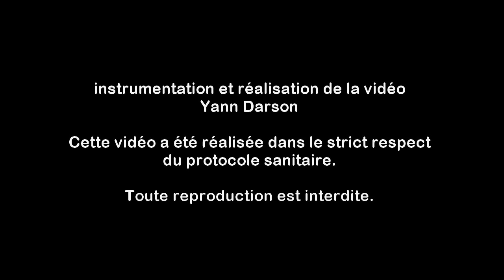Quand je ferme les yeux - Les CM1-CM2 de l'école publique de Saint-Beauzire (2020-2021)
Quand je ferme les yeux
Chanson écrite, composée et interprétée par les élèves de CM1-CM2 de l'école publique de Saint-Beauzire (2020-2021)